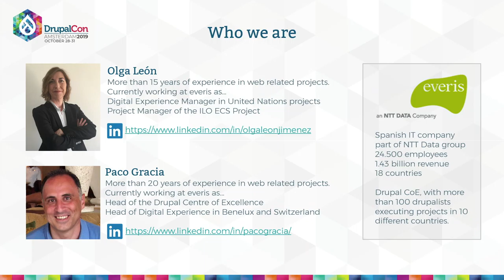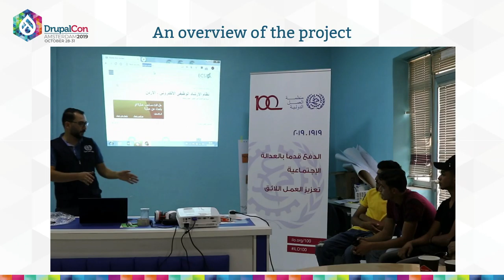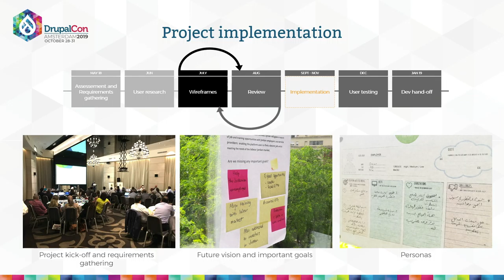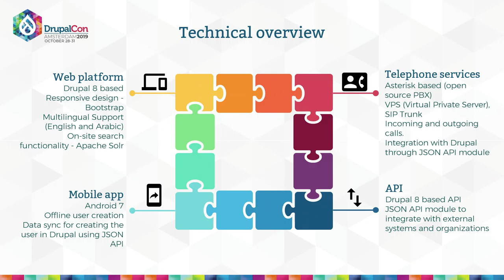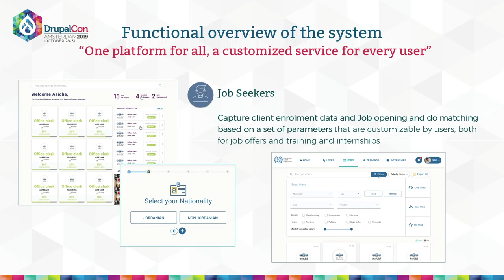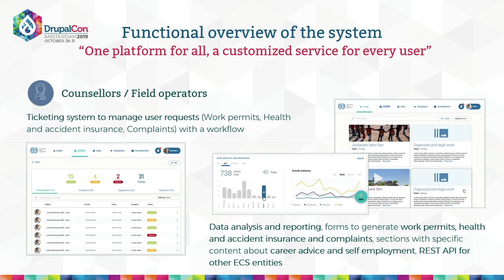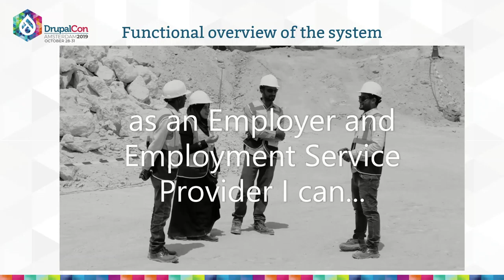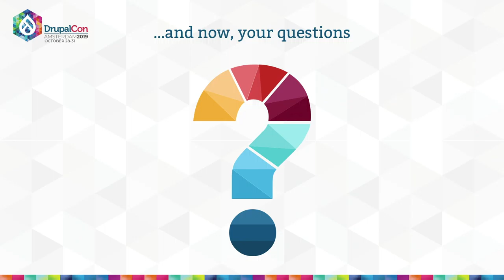DrupalCon Amsterdam 2019: Drupal for Social Impact: The ILO Employment Counselling System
Paco Gracia, Olga Leon
Everis, Zaragoza, Spain

The International Labour Organisation (ILO) in consultation with the Ministry of Labour of the Kingdom of Jordan launched the first on-line job counselling and guidance platform to target Syrian workers in Jordan. It is co-funded by the European Union, The US Department of State Bureau of Population, Refugees and Migration, the Norwegian Ministry of Foreign Affairs, the Kingdom of the Netherlands and the UK Foreign and Commonwealth Office.

The Drupal based platform is available both in arabic and english and integrates web, mobile and telephone services, making the new system easily accessible to workers, reaching out to a greater number of people.

Any Jordanian worker with a valid national ID number, and Syrian workers with Ministry of Interior cards can register on the platform using different channels. Either individually, or with the support of a career counselor, job seekers can complete their profiles, upload CVs and any relevant qualifications to support matching with relevant training and job opportunities. Employers and training providers can upload job vacancies, training and internship opportunities and receive applications from interested and qualified job seekers.

The main functionalities are:
- A Solr based job matching system
- Integration with voice service providex by an Asterisk based digital PBX
- Integration with an android app used by field operators in the refugees camp to enrol people without internet connection on the platform
- API for integration with third party employment services from NGOs, other UN agencies, goverment systems, external job boards, etc.